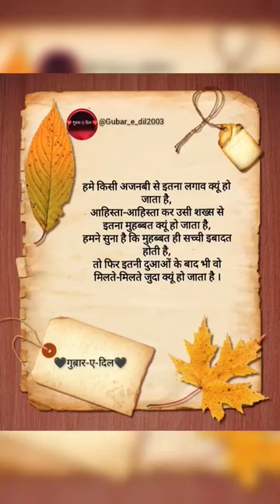@Gubar_e_dil2003|KYU|❤️💔🌹🌌🌕shorts shayari viral shortvideo trending status new music